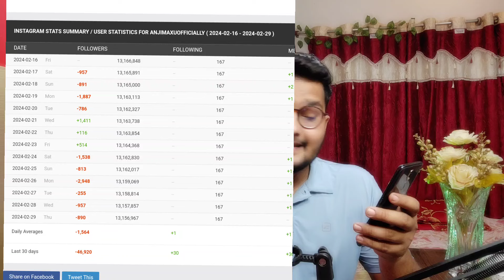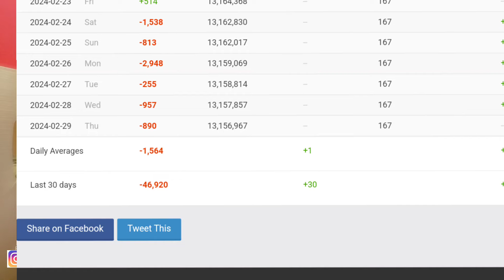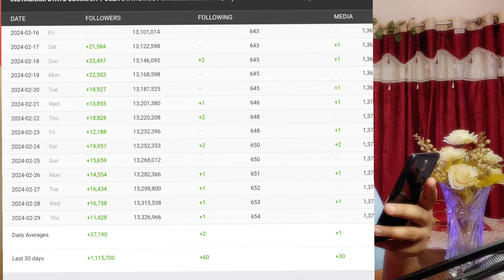Anjali Arora ko Munawar faruqui से पंगा लेना पाड़ा भारी हजारों Followers काम हुए😱Anjali follow Lost